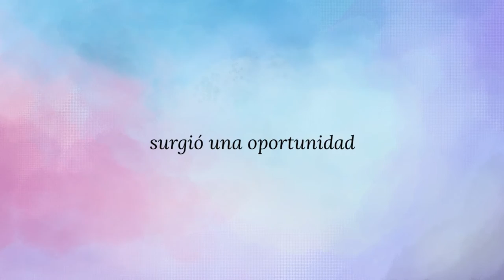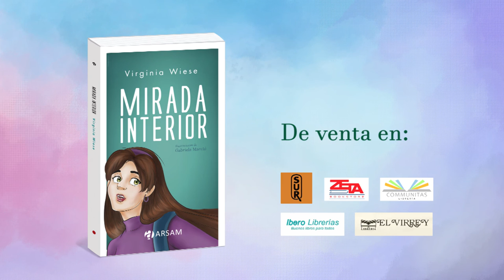Mirada interior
A Mariel, una impetuosa adolescente, le fascina el arte, en particular por la pintura. Contra las opiniones iniciales de su madre, ella acude al anuncio del talentoso artista llamado Salvador. Este, lejos de contentarse con meras clases de Teoría del Arte, le da a conocer a
través de conversaciones y lecturas, la piedra angular del artista: el atrevimiento a vencer las adversidades y la responsabilidad por sus actos.